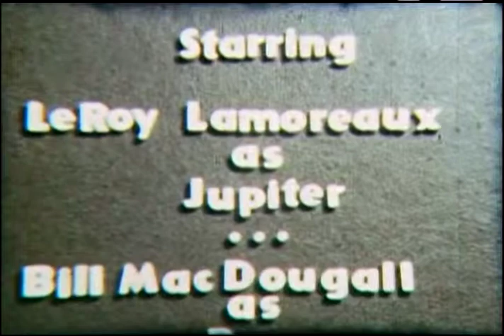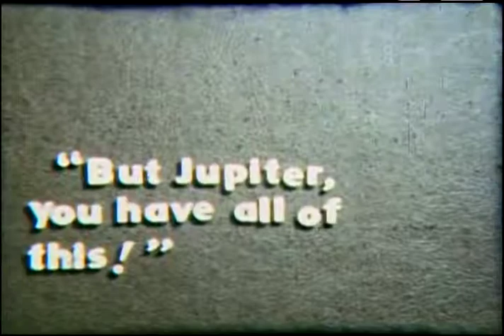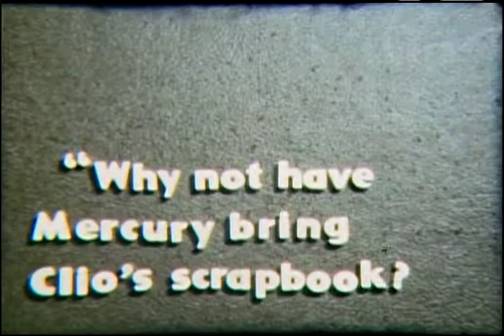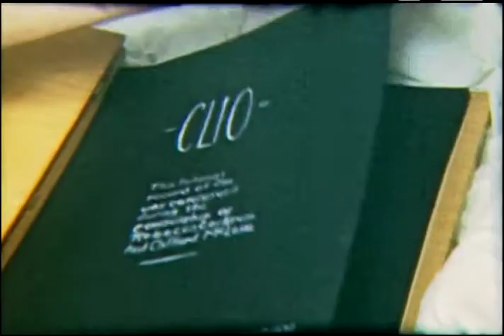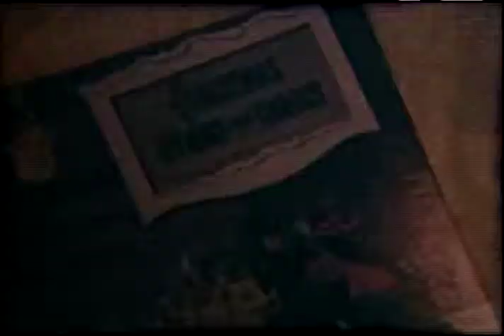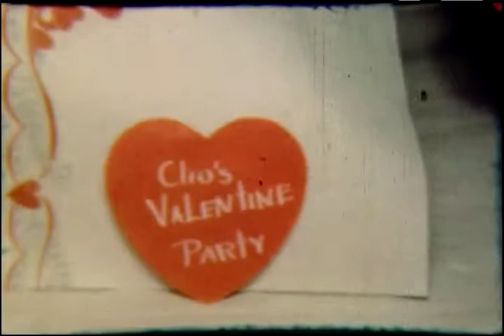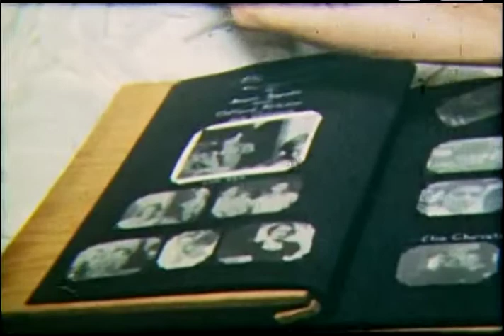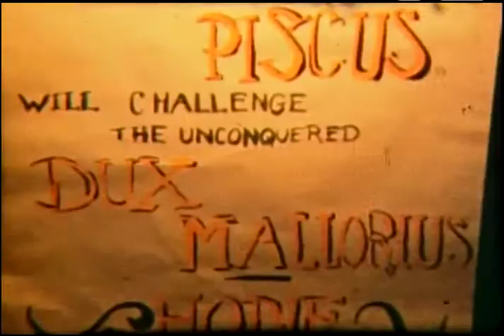"Clio Capers" (James Blue, 1948)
"Clio Capers" is a short film about the Clio Club, the Latin club James Blue belonged to at Jefferson High School in Portland, Oregon. The film features "Jupiter" and his fellow immortals atop Mt. Olympus looking back through the "Clio scrapbook," actual home movie footage James Blue shot of club activities between 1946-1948. Originally shot on 8mm film. No sound. This film is part of the James Blue papers, Coll 458, Special Collections & University Archives, University of Oregon Libraries, Eugene, Or. This film was a gift of the Blue family.